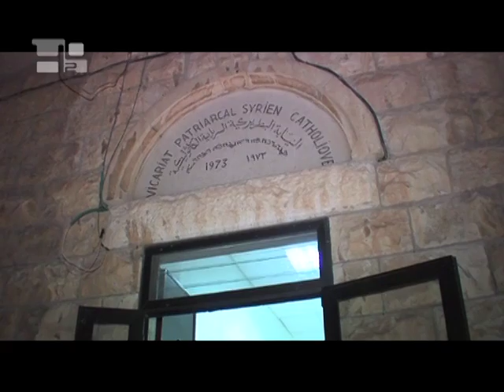The Syriac Church of Antioch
This church is called Syriac Church of Antioch because it was in Antioch where the apostles Peter and Paul, the disciples of Jesus were first called "Christians." The Fathers of the Syriac Church of Antioch are St. Ignatius, Bishop of Antioch, as traditionally held by the Syriac Catholic Patriarchs, and St. Ephrem, commonly called the Syrian.